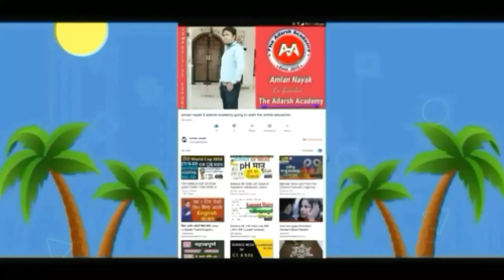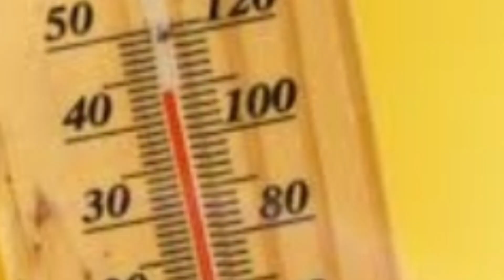ଆଜିଠୁ ପ୍ରବଳ ବର୍ଷା ସହ ପବନ,୯ ଜିଲ୍ଲାକୁ ହାଇ ଆଲର୍ଟ,କେଉଁ ଜିଲ୍ଲାକୁ କେତେ ଢାଳିବ କଣହେବ? Odisha Rain Update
oday odisha breaking news, ମାଡିଆସୁଛି ଭୟଙ୍କର ବର୍ଷା, ବଡ଼ ଖବର ସତ କଣ?